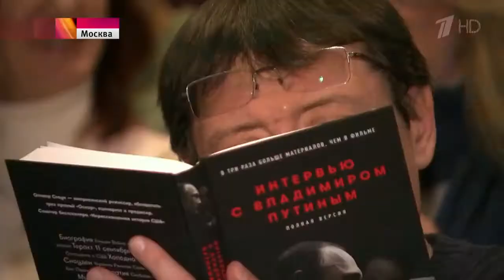Знаменитый американский режиссер Оливер Стоун привез в Москву свою книгу «Интерв